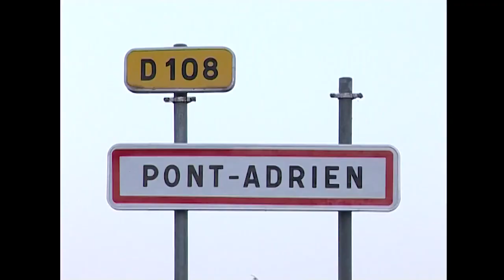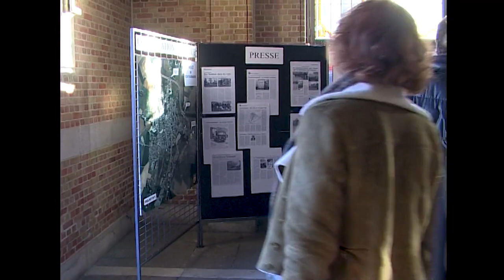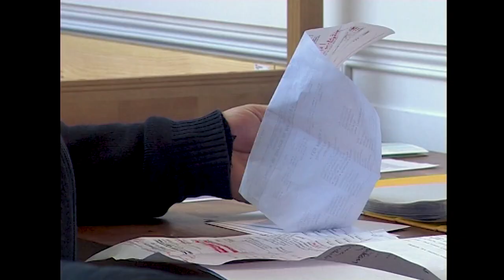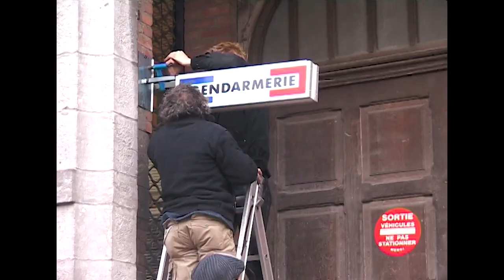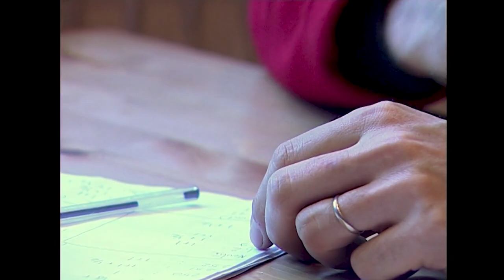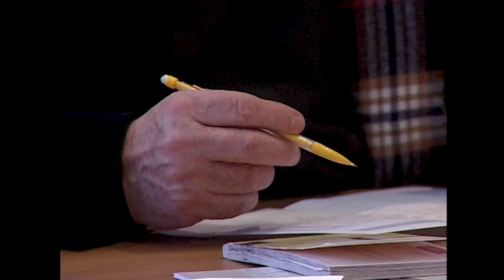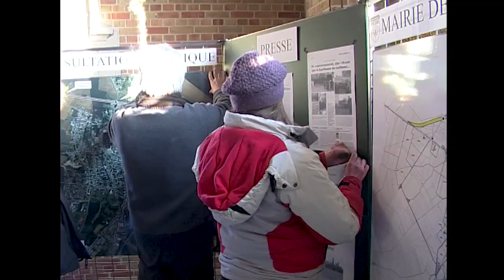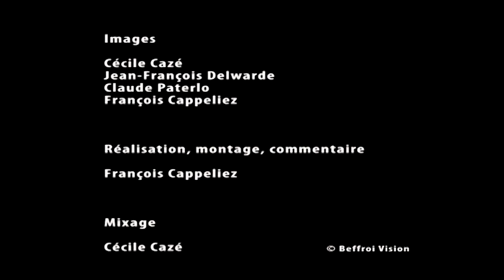magazine les frileux 13 06 20, partie 1/3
Rediffusion : "les frileux" les coulisses d'un téléfilm tourné au Cateau-Cambrésis, première partie : l'équipe de l'ombre.
Rencontre avec Jacques Fansten (scénariste et réalisateur), Dominique Antoine (productrice), Jean Michel Hullard (régisseur général) Maruschka Detmers (actrice) Daniel Mettere (producteur éxécutif) Jacqueline Granier Deferre (scripte) Gérard de Battista (chef opérateur) Isabelle Ben Khaled (cadreuse) etc...